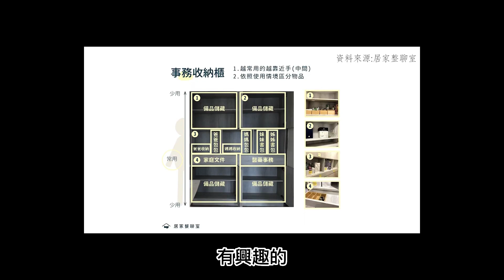居家收納各種櫃子情境大解析 | 廚房櫥櫃不做滿 適度留空其實更好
今天我們來說各種櫃子的收納 依不同的場景型態做分類
00:05 大件收納區系列
01:10 牆面置物櫃系列
02:03 廚房櫥櫃系列
03:21 臥室床櫃系列

【100個台灣人的家】
目標幫100個家拍攝專屬"新屋婚紗紀錄片"，傳遞家的正能量